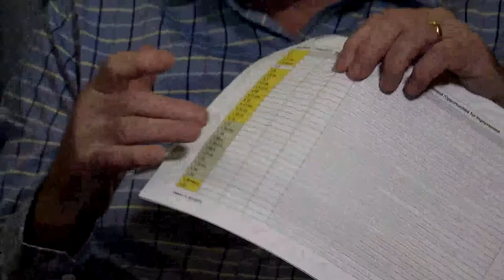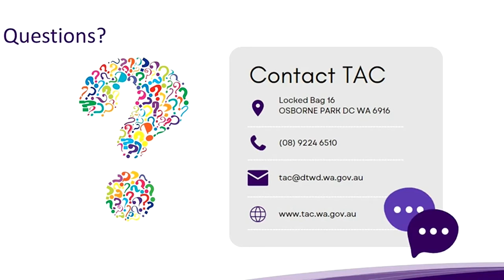Renewal of Registrations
Looking for answers about the renewal of registration process? This informative webinar featuring Lisa Barron (A/Director Training Regulation), Caron Booth (A/Manager Regulation), and Russell Docking (TAC Auditor) provides valuable insights into the value of a renewal audit, the renewal of registration application process, how to provide evidence, and what to expect during the audit.